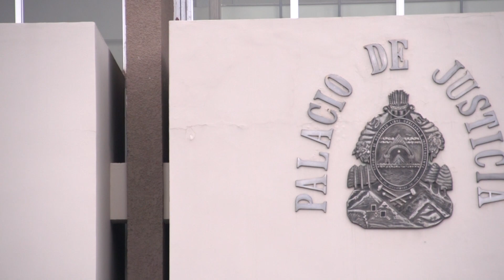Lunes inicia Audiencia Preliminar a gerente de DESA